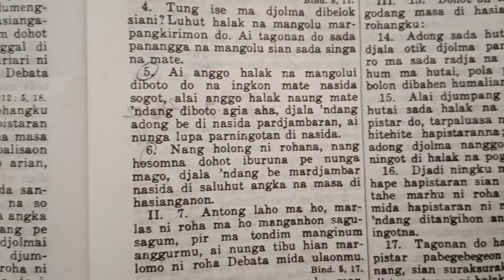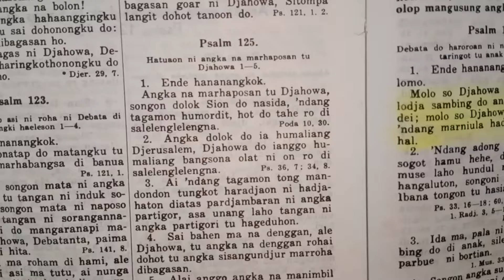PENDETA SONTAK VIRAL, JADI PELAJARAN BERHARGA UNTUK SEMUA PIHAK.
Menjadi obrolan ramai dan sangat viral dibicarakan di media sosial dan juga pembahasan ketika bertemu dengan rekan-rekan sehubungan dengan tidak bersedianya Pendeta melayani untuk pemakaman anggota jemaatnya yang meninggal oleh karena sesuatu yang dimasukkan dalam peti jenazah oleh keluarga.
Jangan mencari siapa yang salah, tetapi mari kita kembali pada firman Tuhan pada pengkotbah 9;5-6 dan juga Kolesse 1; 12 - 14 dan lainnya.